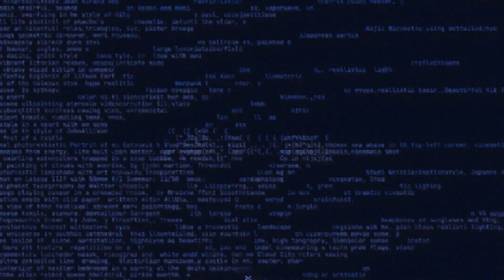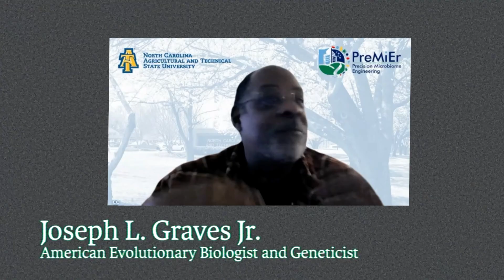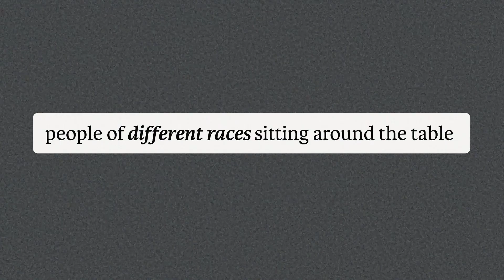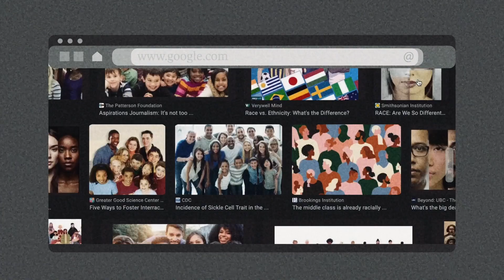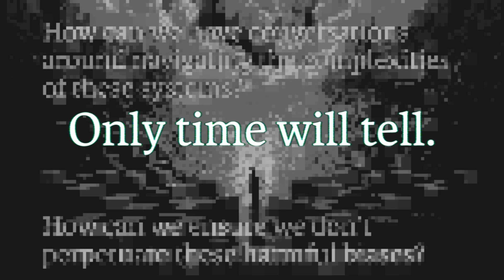Racial Biases in AI Generated Images | MidJourney AI Analysis & Discussion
🤖 Exploring Racial Biases in AI-Generated Images | MidJourney AI Analysis & Discussion 🤖

In this deep dive, we explore the underbelly of AI image generation with a case study on MidJourney AI and unravel the biases encoded within these technological marvels. 💻🧐 Join Jeremy Lewis in this ANT 395 presentation as we journey through a world where AI-generated images inadvertently reflect and perpetuate racial biases prevalent in our society.

🔗 Mentioned Videos & Sources 🔗

📘 Referenced Books 📘

“Chapter 5 Inventing Whiteness.” Race : Are We so Different? Wiley-Blackwell 2012.
Armstrong, Helen, and Keetra Dean Dixon. “Chapter Three: Predict The Way.” Big Data, Big Design: Why Designers Should Care about Artificial Intelligence, Princeton Architectural Press, New York, 2021.

Understanding MidJourney AI’s Image Generation
Analysis of Whiteness as an Unmarked Category in AI
Racial Diversity in AI vs. Corporate Imagery
The Feedback Loop of Biases in AI & Cultural Imagery
The Vital Discussion on Ethical AI Design & Development

📌 Key Topics 📌

Introduction to AI Image Generation & MidJourney
Analyzing Whiteness in AI-Generated Images
How Cultural and Social Biases Shape AI
The Consequences of AI Feedback Loop
Ensuring Ethical Practices in AI Development